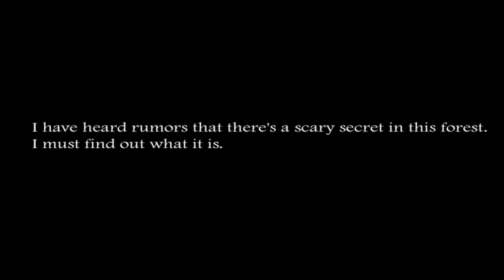Slendrina: The forest. Full Gameplay video